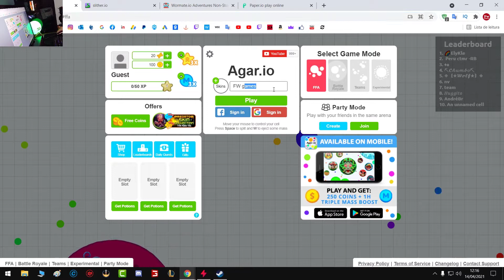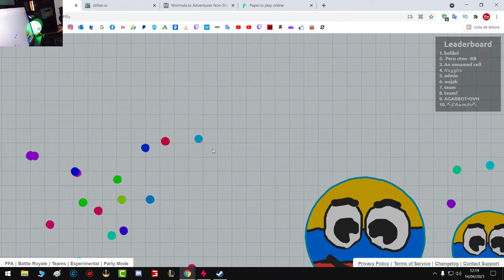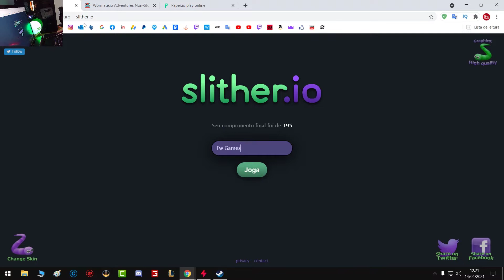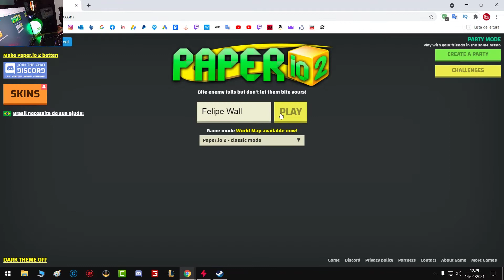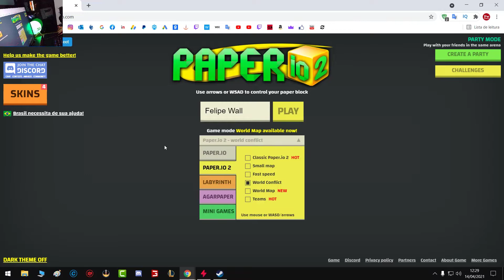Top 4 jogos para fazer Lives !!!!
✅Jogos online para navegador ✅
                  ✅ Jogos .io ✅

🛑O que são Jogos .io

Os Jogos .io são jogos de plataforma multiplayer e vários jogadores conseguem jogar ao mesmo tempo totalmente online. Para melhorar ainda mais ele possui vários estilos de jogos como Jogos de Guerra, de tiro, de cobrinhas, Pacman e muito mais!

🛑Como surgiu os Jogos .io

Jogos .io em inglês significa (British Indian Ocean) que é o domínio de internet para o território Britânico do Oceano Índico (uma área entre a África e a Índia). Muitas pessoas registram este domínio de lá para categorias de jogos pois a extensão .io é muito popular, e também por ter muita relação com a tecnologia. Sua abreviação significa de entrada e saída (input/output) que significa a interação entre a máquina e o homem. Aliás qualquer pessoa do mundo pode comprar um domínio .io para o seu site.

🛑 TOP 4 + Jogados no video !

🛑 Outros Sugeridos !!!

🛑 Canal FW Games !!!